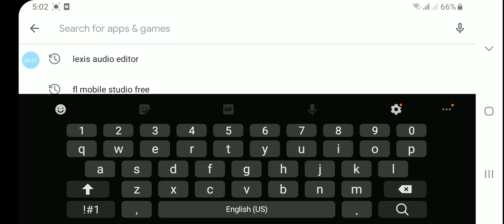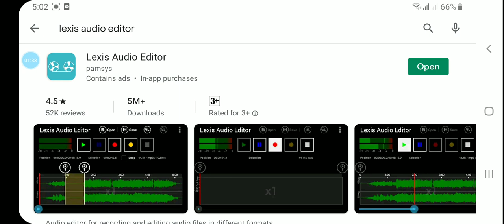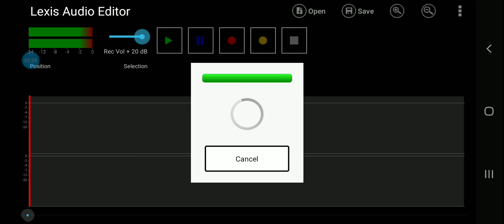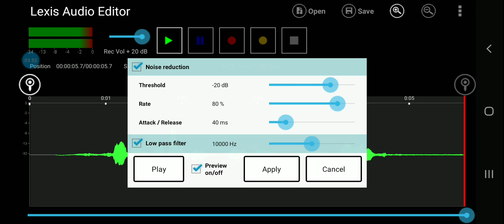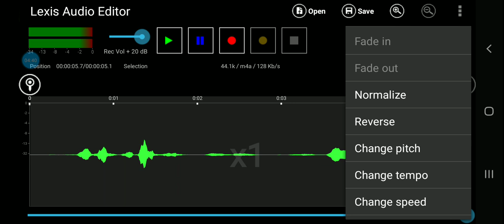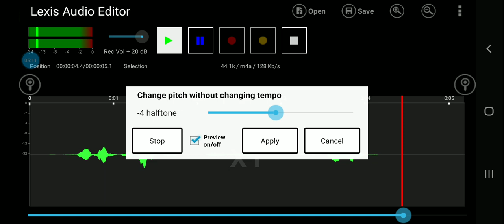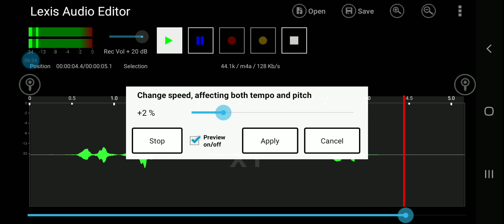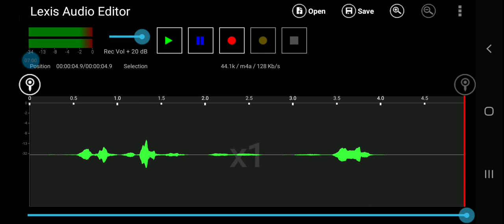PAANO GUMAWA NG DJ NAME FLOATER SA ANDRIOD PHONE[TUTORIAL]